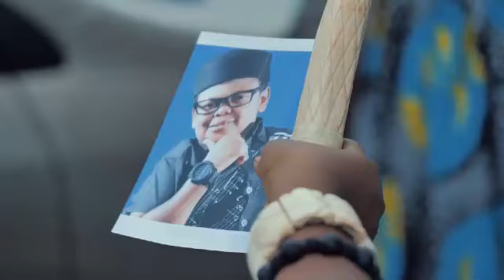ROYAL WISH {NEW TRENDING MOVIE} - 2021 LATEST NIGERIAN NOLLYWOOD MOVIES